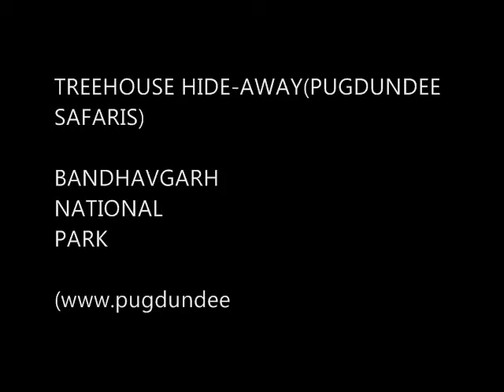GARDEN LIZARD Video shot at Tree House Hideaway | Bandhavgarh National Park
Garden Lizard

Calotes Versicolor or commonly known as The Oriental Garden Lizard or Changeable Lizard is an agamid lizard found widely. Changeable Lizards eat mainly insects and small vertebrates, including rodents and other lizards. Occasionally changeable lizards also consume vegetable matter. They are commonly found among the undergrowth in open habitats including highly urban areas.

Video shot at Tree House Hideaway, Bandhavgarh Tiger Reserve.

Pugdundee Safaris is recognized as one of India's leading responsible safari companies. With six intimate jungle lodges in Central India and many bespoke wilderness experiences, it presents the very best of the Indian subcontinent wildlife & hospitality.